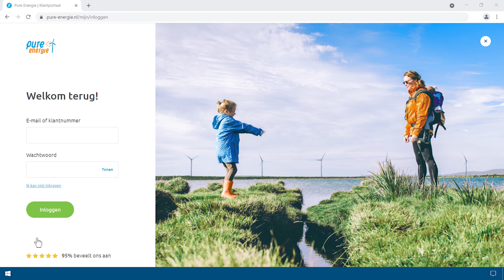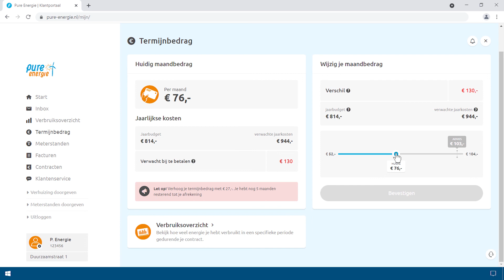Je termijnbedrag aanpassen via Mijn Pure Energie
Door regelmatig je energieverbruik te bekijken, weet je zeker of jouw vaste termijnbedrag overeenkomt met jouw verbruik. Soms is het verstandig om je termijnbedrag aan te passen om latere kosten te voorkomen. Je ontvangt dan van ons een melding. Je termijnbedrag kun met één klik eenvoudig aanpassen via Mijn Pure Energie.

Inloggen kan met je klantnummer of e-mailadres dat bij ons bekend is en jouw persoonlijke wachtwoord. De inloggegevens voor je persoonlijke account krijg je na je aanmelding via e-mail toegestuurd.